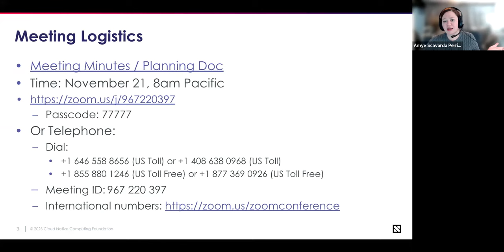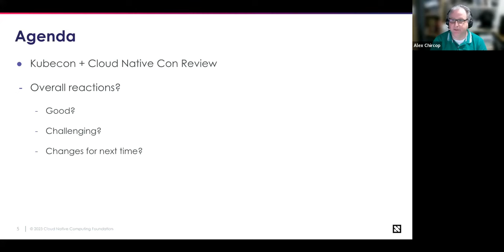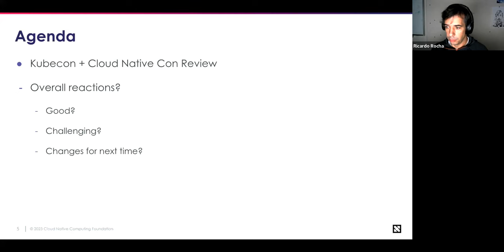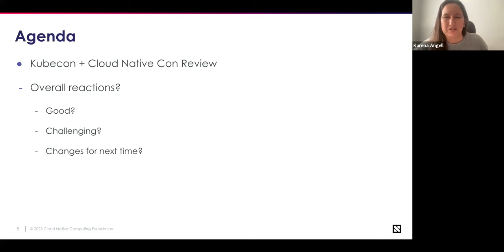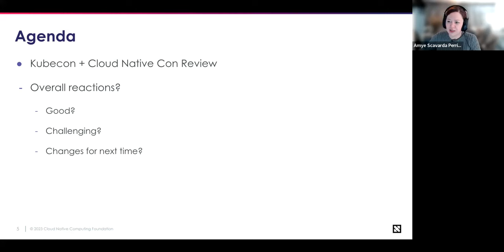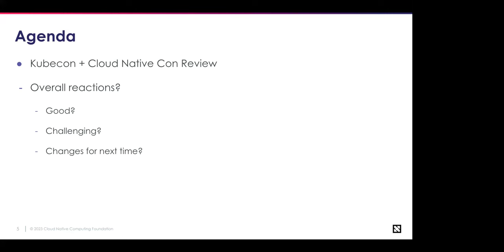CNCF TOC Meeting 2023-11-21